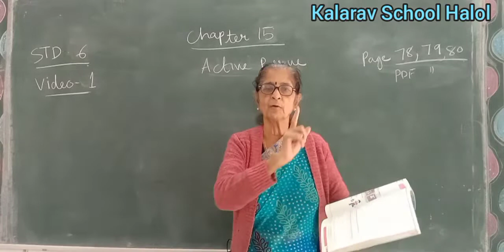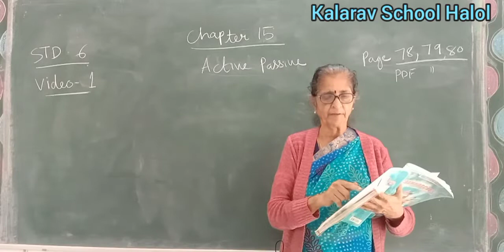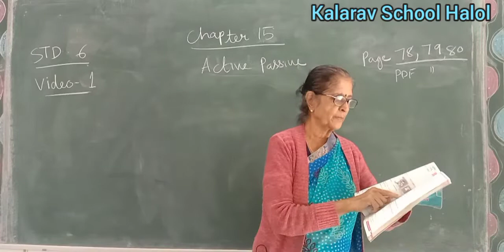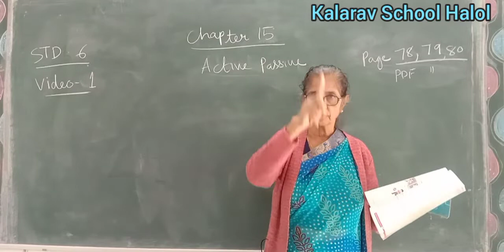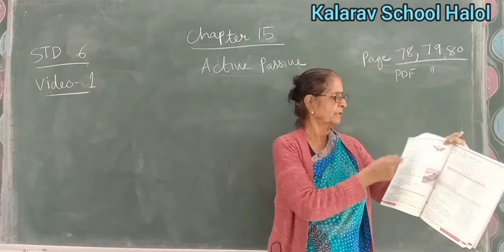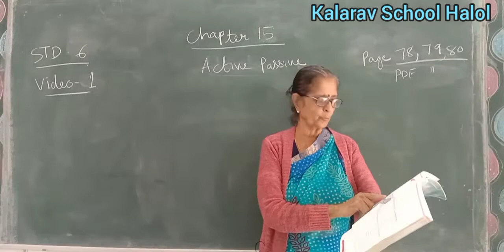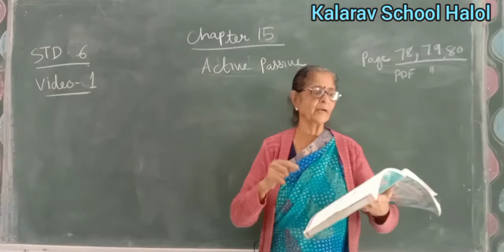Std 6 EM English Grammar (Ch : 16 Active Passive) Part 1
Poonam Mam